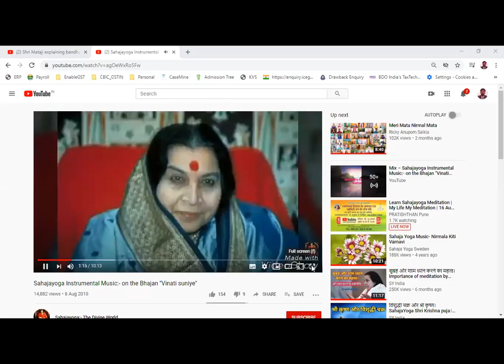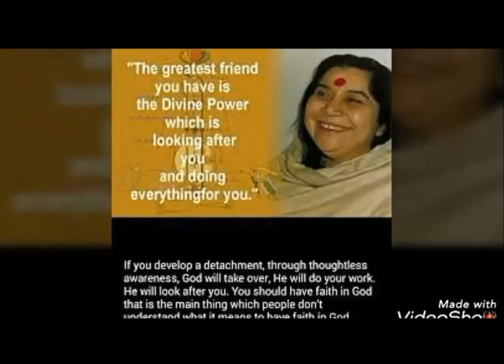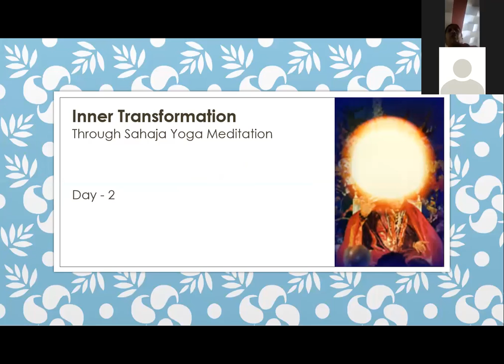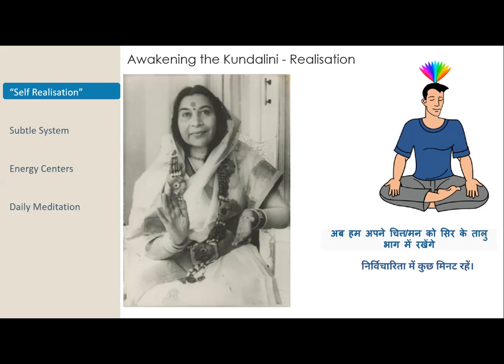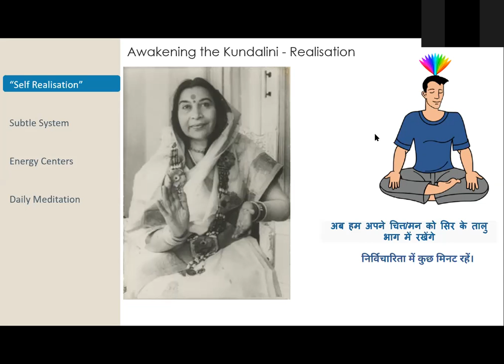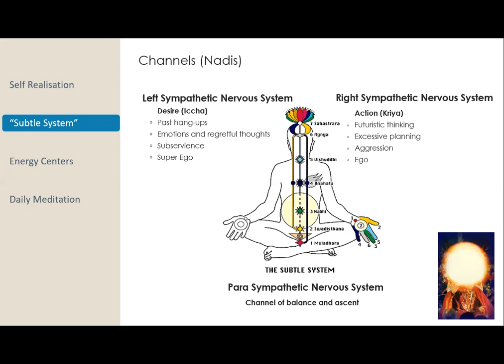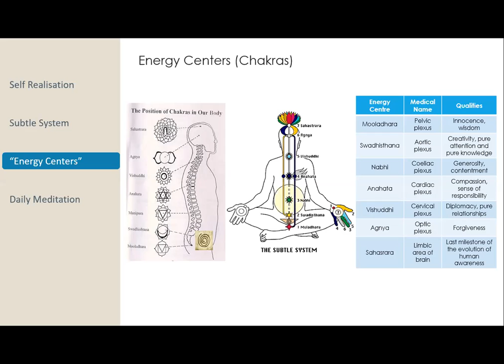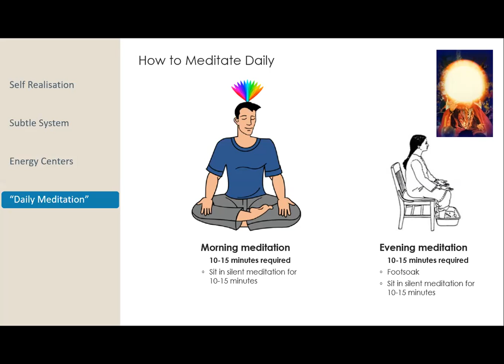Sahaj Yoga Meditation Session 2 16082020